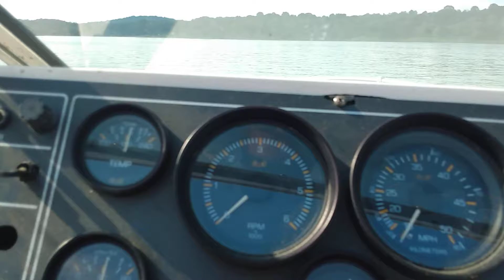1989 OMC Cobra 2.3L misfire condition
posting this to share with members of boats.net forum to get help diagnosing if this is in fact an electrical misfire